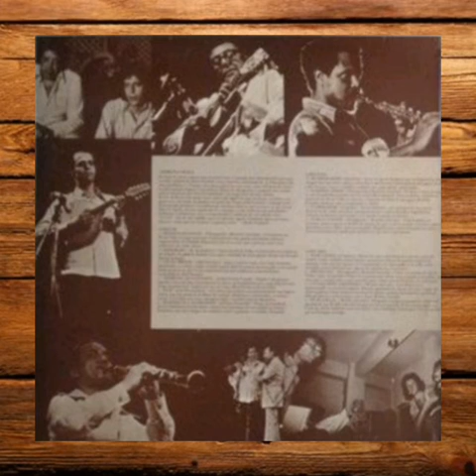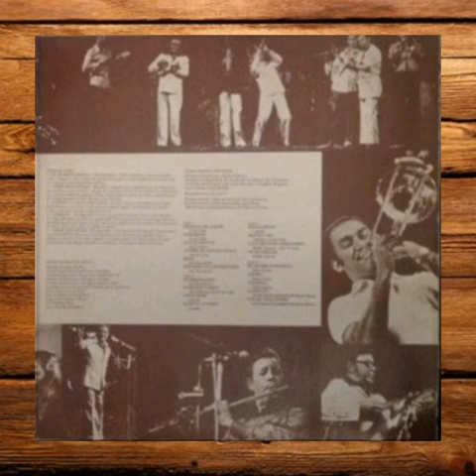Choro Na Praça (1977)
LP Duplo - Gravado ao vivo no Teatro João Caetano - Rio de Janeiro, nos dias 23, 24 e 25 de junho de 1977.

FAIXAS:

DISCO 1

A1 - Proezas de Solon (Pixinguinha/Benedito Lacerda) - Interprete: Zé da Velha

A2 - Sonoroso (K-Ximbinho/Del Loro) - Interprete: Zé da Velha

A3 - Sai da Frente (Abel Ferreira) - Interprete: Abel Ferreira

A4 - André de Sapato Novo (André Victor Correia) - Interprete: Abel Ferreira

A5 - Ecos ( Joel Nascimento) - Interprete: Joel Nascimento

A6 - Apanhei-te Cavaquinho (Ernesto Nazareth) - Interprete: Joel Nascimento

B1 - Murmurando (Fon-Fon/Mário Rossi) - Interprete: Joel Nascimento

B2 - Naquele Tempo (Pixinguinha/Benedito Lacerda) - Interpretes: Abel Ferreira, Copinha, Joel Nascimento e Zé da Velha

B3 - O Amolador (Copinha) - Interprete: Copinha

B4 - Acerta o Passo (Pixinguinha/Benedito Lacerda) - Interprete: Copinha

DISCO 2

A1 - Margarida (Copinha) - Interprete: Copinha

A2 - Segura Ele (Pixinguinha/Benedito Lacerda) - Interpretes: Copinha e                Zé da Velha

A3 - Cavaquinho Seresteiro (Waldir Azevedo) - Interprete - Waldir Azevedo e Abel Ferreira

A4 - Vê Se Gostas (Waldir Azevedo/Otaviano Pitanga) - Interprete: Waldir Azevedo

B1 - Eu Quero É Sossego (K-Ximbinho) - Interprete: Paulo Moura

B2 - Choro do Ratinho (Severino Rangel "Ratinho") - Interprete: Paulo Moura

B3 - Leninha (Codó) - Interprete: Paulo Moura

B4 - Lamentos (Pixinguinha) - Interpretes: Paulo Moura, Abel Ferreira, Copinha, Joel Nascimento, Zé da Velha e Waldir Azevedo

B5 - Urubu Malandro (Tradicional/Adapt. Lourival de Carvalho "Louro"/Adapt. João de Barro) - Interpretes: Joel Nascimento, Copinha, Abel Ferreira, Paulo Moura, Waldir Azevedo e Zé da Velha